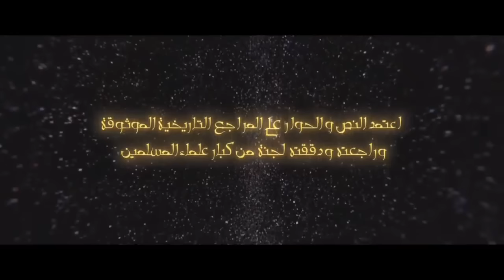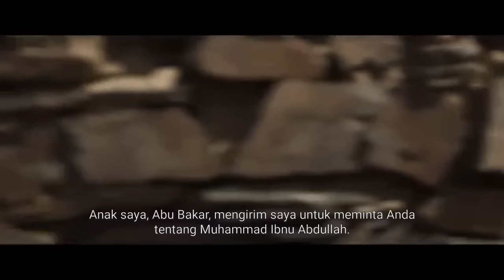Umar bin Khattab Subtitle Indonesia | episode 7 | Umat Islam Hijrah ke Abyysinia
Umar bin Khattab adalah khalifah kedua yang berkuasa pada tahun 634 sampai 644. Dia juga digolongkan sebagai salah satu Khulafaur Rasyidin. 'Umar merupakan salah satu sahabat utama Nabi Muhammad dan juga merupakan ayah dari Hafshah, istri Nabi Muhammad.